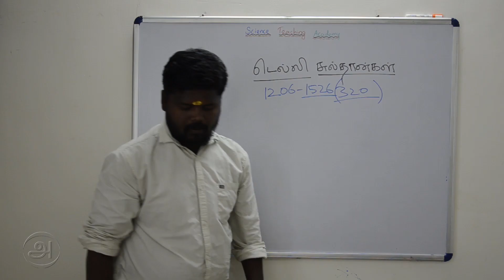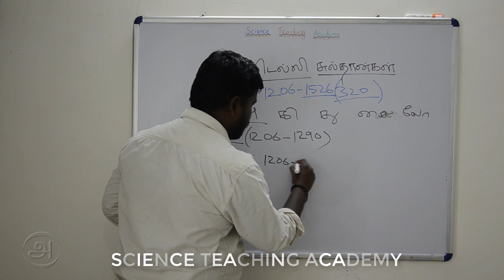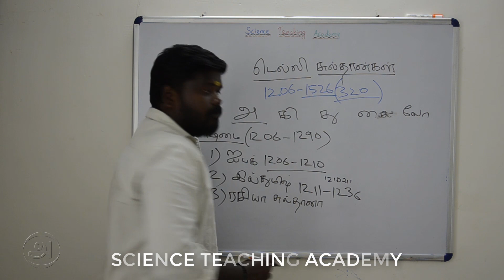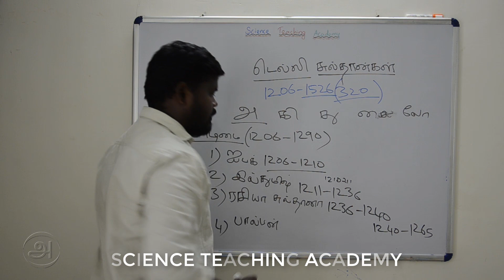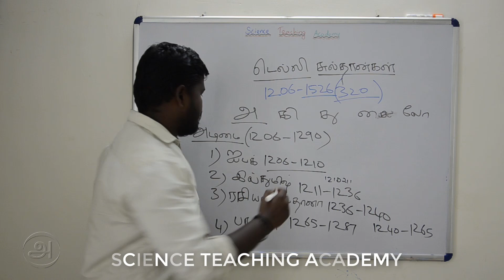தில்லி சூல்தான்கள்_ PART 2 சமச்சீர் கல்வி - வரலாறு. Delhi sultanate in Tamil.